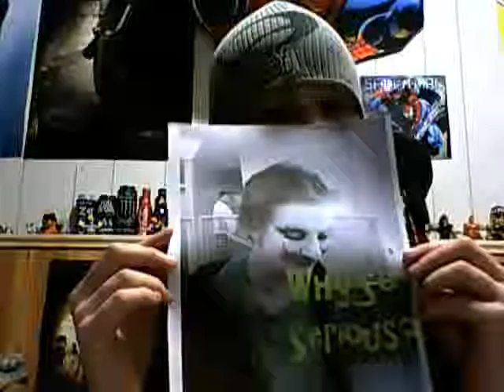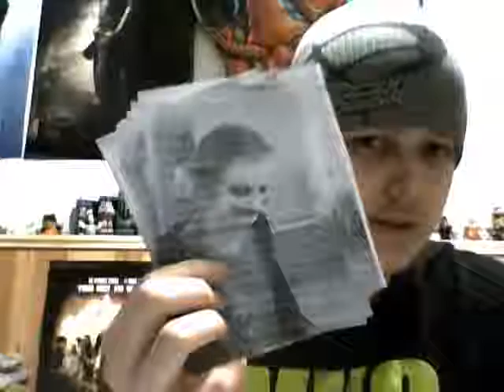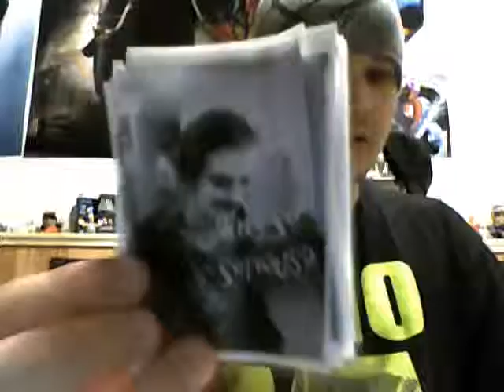Why So Serious?